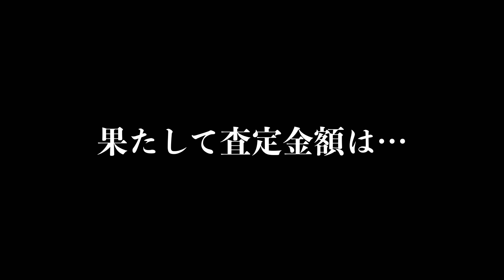【終わった】愛車ヴェゼルで1日2回事故ってドアパネル変な方向むいちゃいました、手放します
▼埼玉蓮田：BY PHAR THE SCRIPT(オススメ洗車場）

最近、残念なことに「正規代理店」「公式」と偽って販売をしている業者が乱立しています。
名乗るのは誰でも簡単にできてしまい、各オンラインモールも取り締まりができていないのが現状です。
商人屋はジャパンモビリティーショーにも出展した国内販売実績No.1のOTTOCAST正規代理店です。
別店舗から購入をすると技術的なサポートや日本人スタッフによるサポートが受けられないことがあります。
被害にあわれている方が続出しておりますので概要欄（商人屋）から買えば間違いありません。
一番いいところからOTTOCASTを買うのがおすすめです！

購入する前に店舗名が商人屋である事を確認して頂きますようお願い致します。

::::୨୧::::::::::୨୧::::::::::୨୧:::::::::::::::::::::୨୧::::::::::୨୧::::::::::୨୧:::::::::::
姉妹チャンネル：めぐガレ！